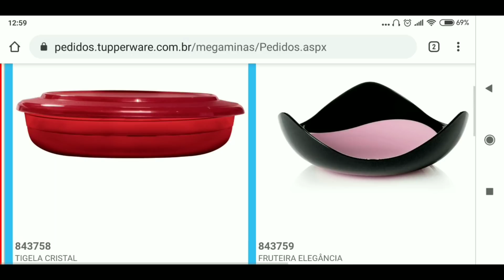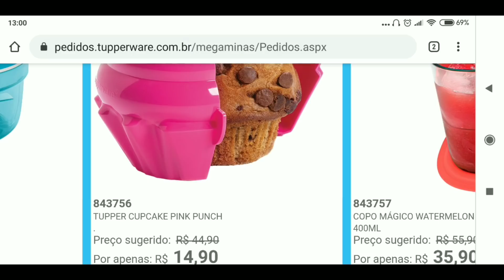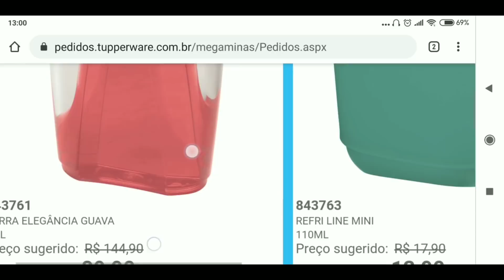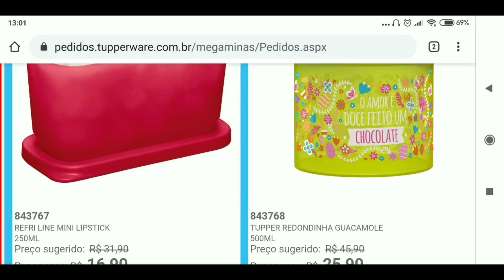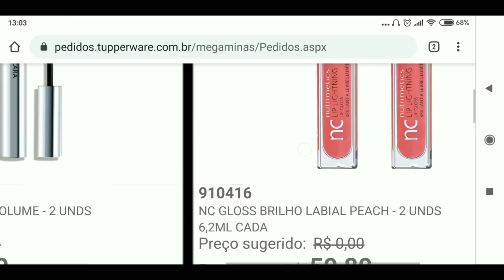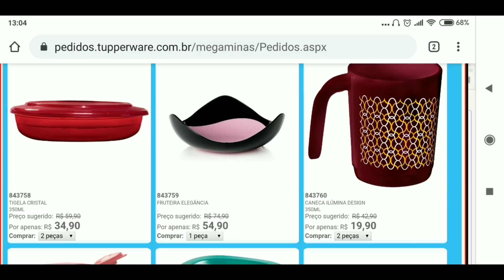MAIS - OFERTAS DA HORA TUPPERWARE l SEMANA 32 l VITRINE 8/2020 l CICI PAIVA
Olá pessoal,

Estou aqui para mostrar para vocês MAIS Ofertas da Hora tupperware - SEMANA 32 - ULTIMA SEMANA DO VITRINE 8 /2020